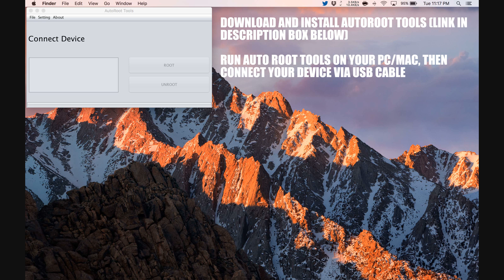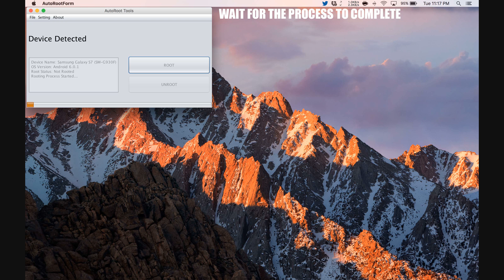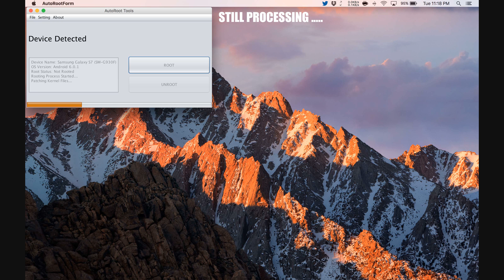How To Root Gionee F103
Step by Step tutorial on how to How To Root Gionee F103.